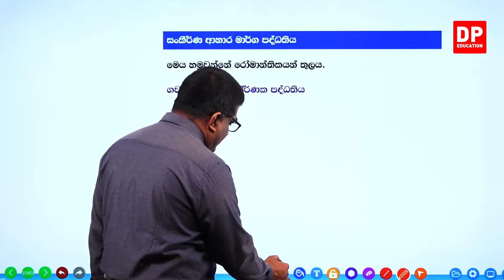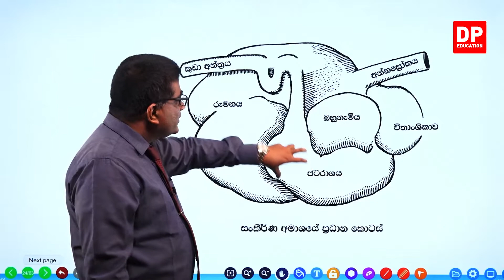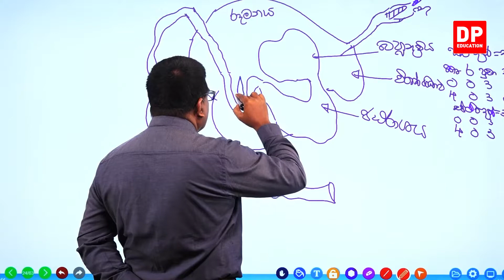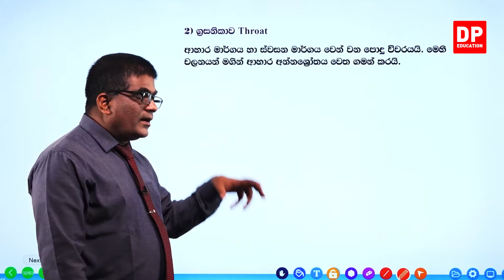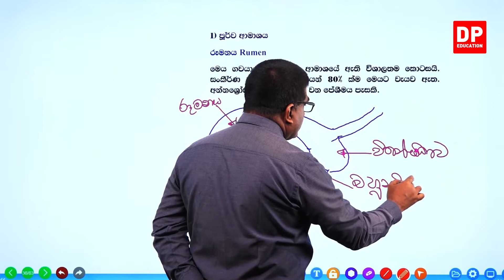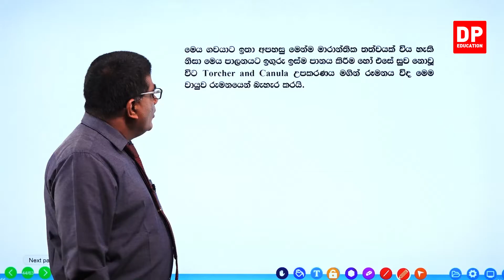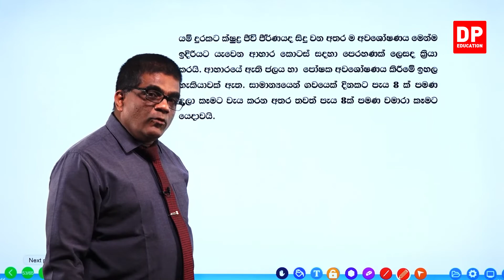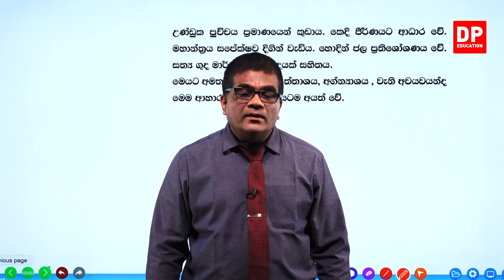15 වන ඒකකය | 04 වන පාඩම - ගොවිපල සතුන්ගේ අහාර ජීර්ණ පද්ධති වල ව්‍යුහය හා ක්‍රියාකාරීත්වය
15 වන ඒකකය | 04 වන පාඩම - ගොවිපල සතුන්ගේ අහාර ජීර්ණ පද්ධති වල ව්‍යුහය හා ක්‍රියාකාරීත්වය

01 කොටස

02 කොටස

2.1. පළමු කොටස ආවර්ජනය⏩00:00
2.2.  සංකීර්ණ ආහාර ජීර්ණ පද්ධතිය⏩00:06:24
2.3. ගවයාගේ ආහාර ජීර්ණ පද්ධතිය⏩00:06:42
2.4. මුඛය⏩00:22:16
2.5. ග්‍රසනිකාව ⏩00:26:37
2.6. අන්නශ්‍රෝතය⏩00:26:57
2.7. සංකීර්ණ ආමාශය.⏩00:31:08
2.8. විතන්ෂිකාව⏩00:50:18
2.9.බහුනැමිය ⏩00:50:51

03 කොටස

3.3.  සංකීර්ණ ආමාශ සහිත සතුන්ගේ ආහාර ජීර්ණය හා අවශෝෂණයේ ප්‍රධන පියවර.⏩00:11:44

04 කොටස